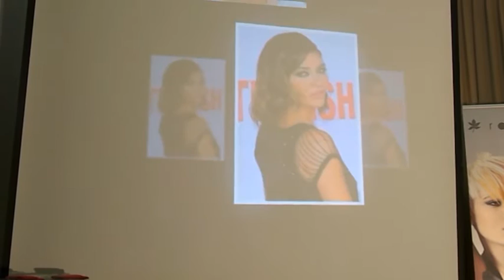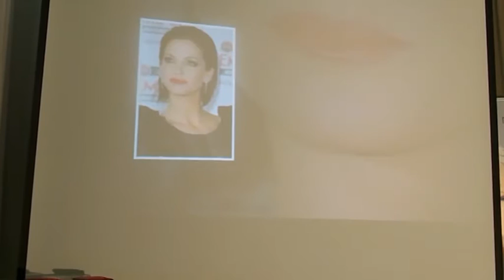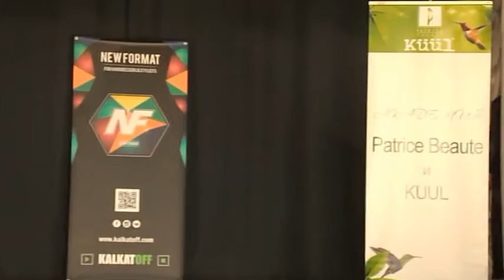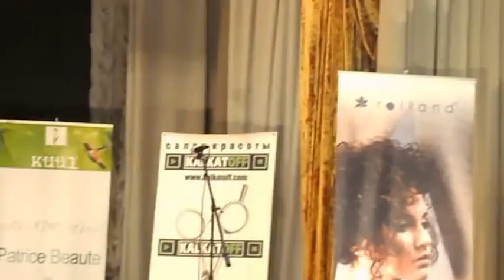КВПУШПМ NEW FORMAT-2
Конкурсный фестиваль NEW FORMAT для парикмахеров,
визажистов и стилистов.
Проект NF  был создан и презентован 9 апреля 2015 года.
NEW FORMAT –  проект Евгения Калкатова.
1 конкурсный фестиваль проводился на базе Киевского высшего профессионального училища швейного и парикмахерского искусства 25 ноября 2015 года